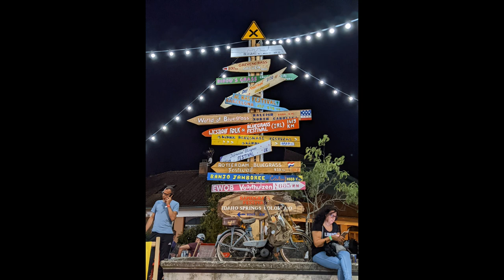Bunch of Grass - Bluegrass in the Backwoods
This is meant to be an AUDIO DEMO! Here is a song, Bluegrass in the Backwoods from Kenny Baker as we recorded it on new Album "Bunch of Grass".  We were playing the song at the Bluegrass Festival in La Roche. Unfortunately the audio and video from our sources had too much surrounding noise.

Watch our channel for more videos and LIVE material